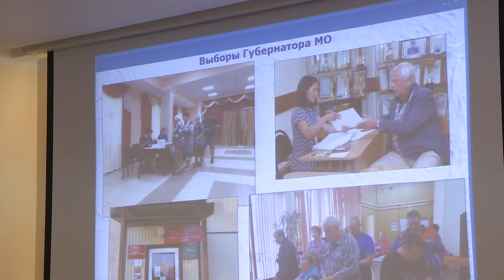Оперативное совещание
Итоги прошедших выборов губернатора МО, подготовка коммунальных служб к новому отопительному периоду, акция «Наш лес. Посади свое дерево». Эти и другие вопросы были рассмотрены сегодня в ходе оперативного совещания.